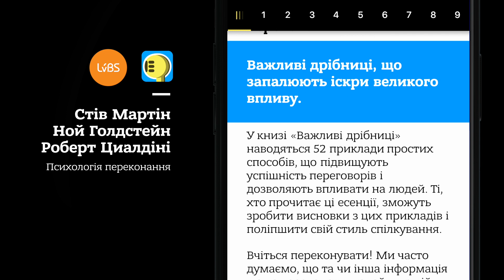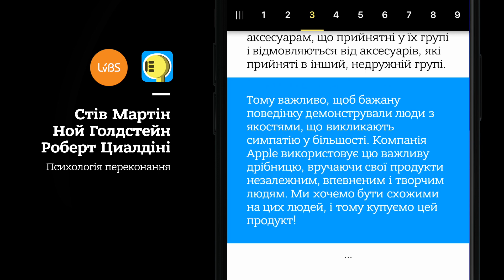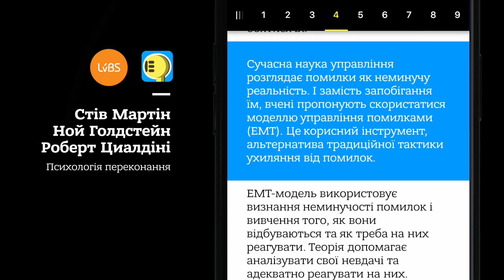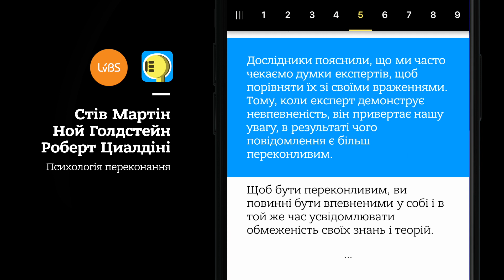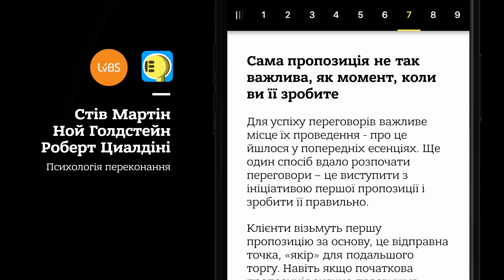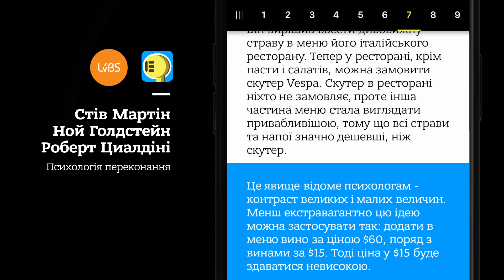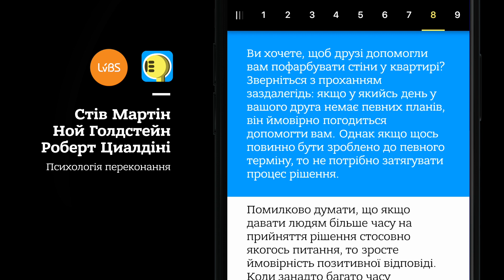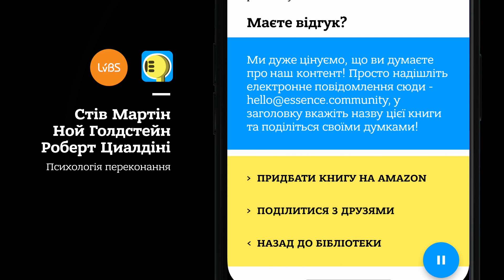ЕсенціїLvBS: «The small BIG» – 52 простих способи впливу на людей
Як підвищити успішність переговорів, впливати на людей з різними поглядами та інтересами, здобути прихильність?

Ми часто думаємо, що та чи інша інформація може переконати людей у нашій правоті. Але тільки інформації – переважно не достатньо. У книзі «Психологія переконання» наводяться 52 приклади простих способи, що дозволяють впливати на людей (бізнес-партнери це, чи ваші діти, яких треба вмовити їсти більше овочів)

Слухайте нові ЕсенціїLvBS «The small BIG: small changes that spark big influence» і пам’ятайте: маленькі зміни запалюють потужний вплив!